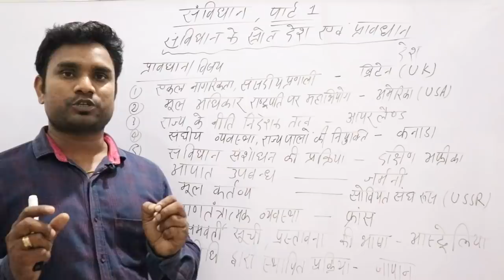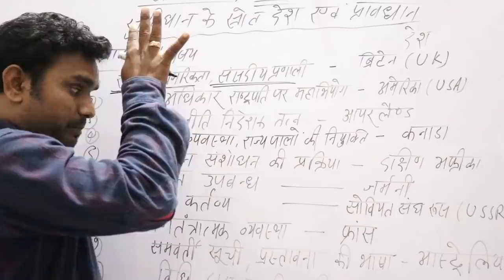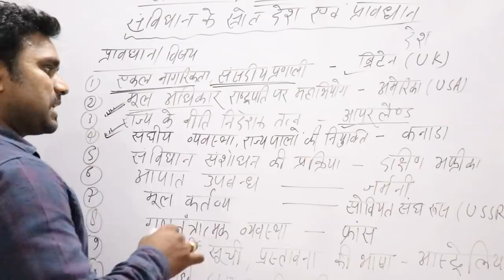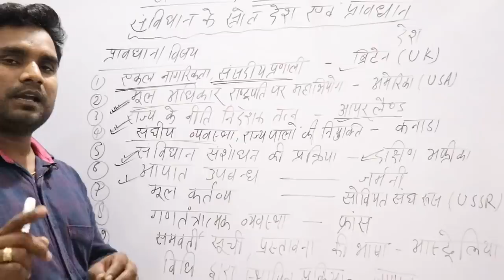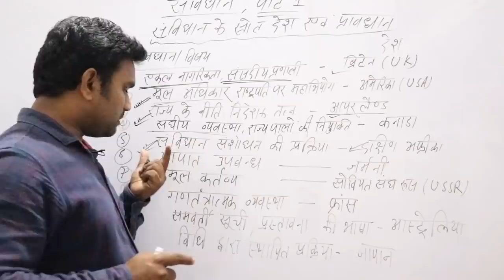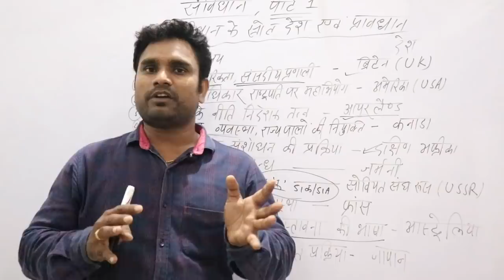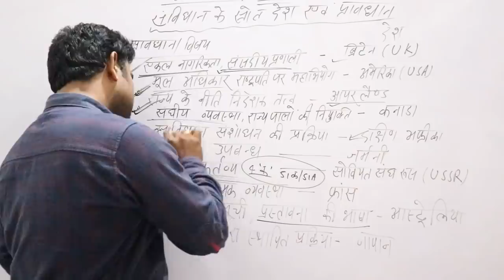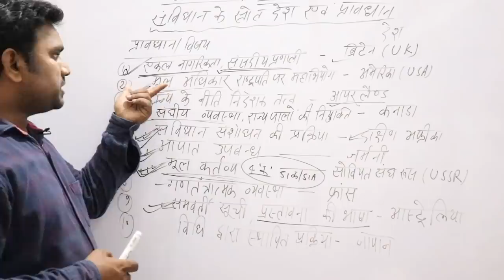संविधान पार्ट 1 || संविधान के स्रोत देश एवं प्रावधान || 100 % याद होगा || UPTET,CTET,SSC,UPP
Indian Constitution ,most important exam oriented matter
संविधान के स्रोत देश एवं प्रावधान को  100 % याद कर पाएंगे ,UPTET,CTET,SSC,UPP,RO,ARO,RAILWAY,HTET,BTET,PTET,DSSSB,UPPCS,IAS आदि परीक्षाओं में ११०% पूछा जाने वाला टॉपिक